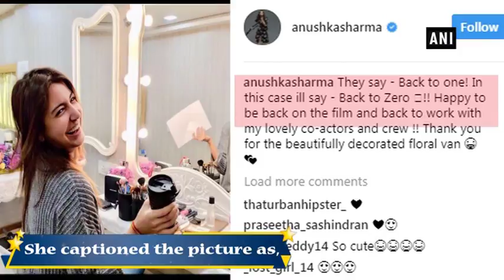Anushka Sharma gets floral welcome on sets of 'Zero' as she resumes work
New Delhi, Jan 08 (ANI): After a dreamy wedding in Italy and a holiday in Cape Town, Bollywood actress Anushka Sharma is back to work. The actress, who returned to Mumbai yesterday, posted picture writing, "They say - Back to one! In this case ill say - Back to Zero !! Happy to be back on the film and back to work with my lovely co-actors and crew !! Thank you for the beautifully decorated floral van." The 'Ae Dil Hai Mushkil' actress has started filming 'Zero' that also stars Shah Rukh Khan and Katrina Kaif. On related note, directed by Aanand L Rai, 'Zero' will hit theatres on December 21.